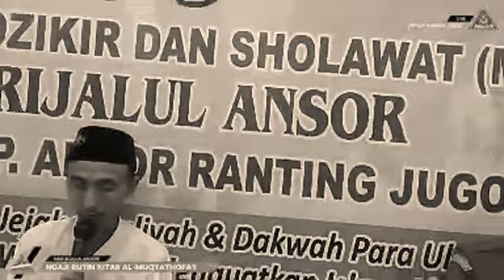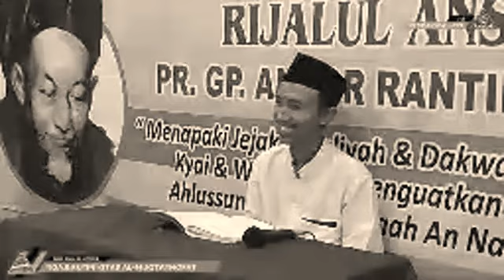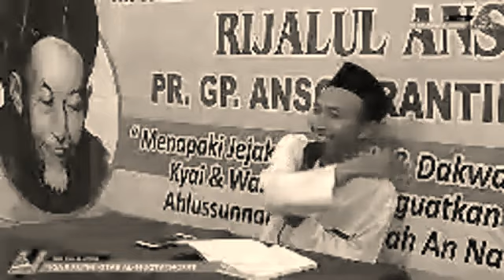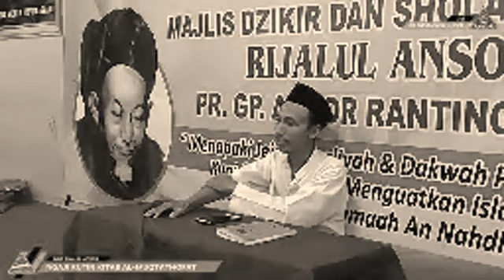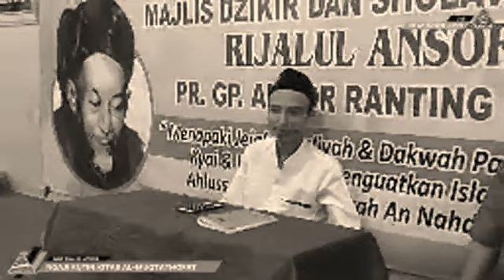NGAJI KITAB AL-MUQTATHOFAT || BAB MEMBACA AL-QURAN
Pengajian rutin Kitab Al Muqtathofat PR GP ANSOR JUGO

LIVE IN FACEBOOK ( ANSOR JUGO )